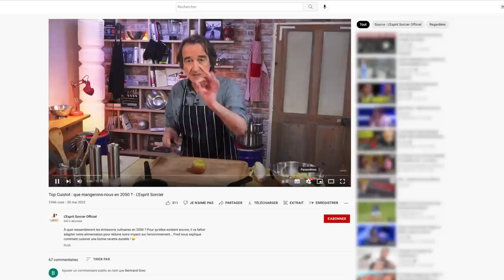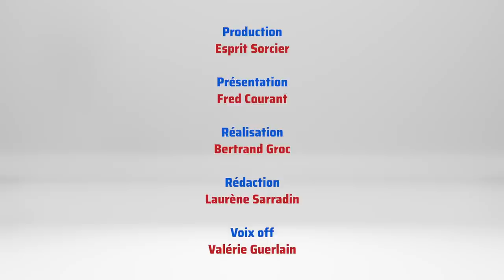Conseil conso : comment consommer de manière durable ? - L'Esprit Sorcier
Téléphones jetés au bout d'un an, vêtements fabriqués en Chine, emballages plastique à tout va... Nous avons souvent tendance à consommer trop et n'importe comment ! Fred et la Petite Voix ont quelques idées pour améliorer ça...